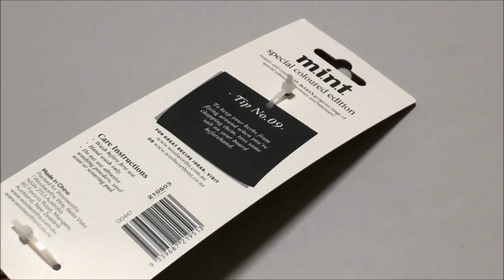Mint Soft Grip Potato Masher Best Price Perth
Lowest Perth Price $5 @
Woolworths Belmont
Located in: Belmont Forum
Address: Shop X05/227 Belmont Ave, Cloverdale WA 6105